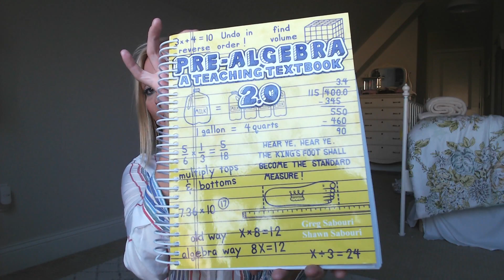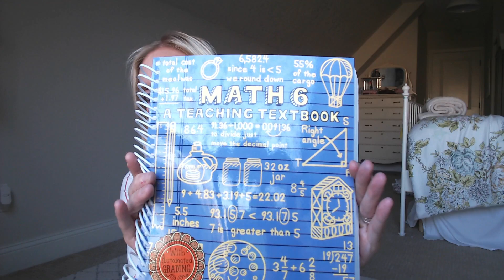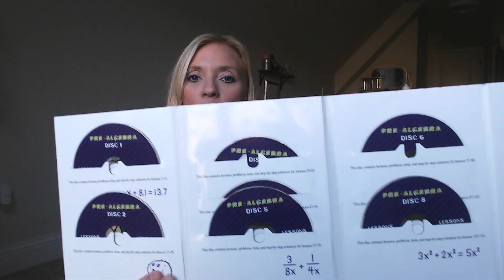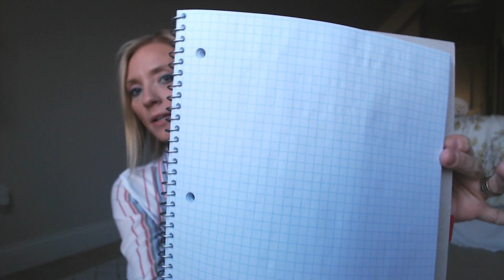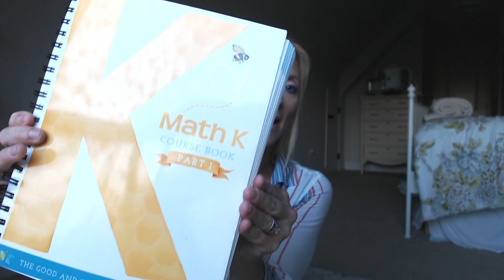How I teach MATH in my homeschool | my kids love math now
Hi! We took our kids out of public school and are on our 3rd year of homeschool.  It has been the most positive experience, both academically, emotionally and spiritually.  best decision ever.

 Math for my older kids (5th grade and 7th grade)
Teaching Textbooks

Math for my 1st grader
The Good and the beautiful Math